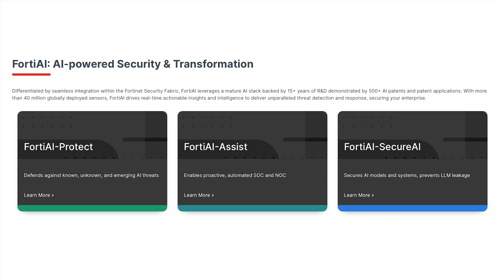2025 ZKast #176 - Fortinet Turns 25: AI, ASICs, & Securing the Next-Gen Data Center w/ Nirav Shah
Fortinet is celebrating its 25th anniversary! 🎉

Zeus Kerravala of ZK Research sits down with Nirav Shah, SVP of Products and Solutions at Fortinet, at the company's Sunnyvale HQ to discuss this major milestone and the future of cybersecurity innovation.

Nirav reflects on the company's DNA, highlighting the foundational convergence of networking and security that has defined Fortinet's success—from disrupting the SD-WAN market to leading the charge in SASE today. He reveals the "best-kept secret" behind Fortinet's performance: their purpose-built ASIC technology, which delivers superior performance and up to 80% lower power consumption than general-purpose processors, driving their market share gains in major transitions.

The conversation then focuses on the future: Artificial Intelligence (AI). Nirav details Fortinet's three-pronged AI strategy:

Forti AI Assist: To simplify security and network operations.

Forti AI Protect: For advanced threat protection.

Security for AI: New data center products designed to secure the entire AI/LLM infrastructure, from the perimeter to the application layer.

Discover how Fortinet is leveraging its platform approach to maintain customer trust (ranked a top trusted company by Forbes) and expand its solution stack beyond the firewall, including Unified SASE (with unique on-prem flexibility) and end-to-end Security Operations (SOC) solutions.

Key Discussion Points:

Fortinet's 25-year history and the constant focus on innovation.

The power of ASIC-accelerated security (NP7, SP5) for performance and efficiency.

Fortinet’s strategy to secure the new AI Data Center with low-latency solutions.

How Fortinet became the unit share leader in SD-WAN.

The flexible, unified platform approach to SASE (cloud and on-prem).

The importance of trust in the cybersecurity vendor landscape.